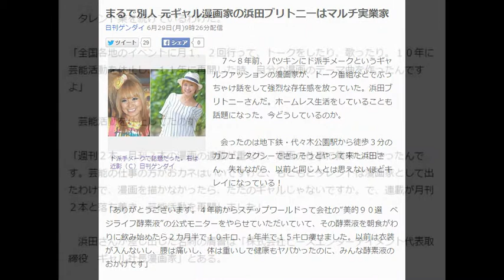浜田ブリトニーはマルチ実業家まるで別人 元ギャル漫画家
まるで別人 元ギャル漫画家の浜田ブリトニーはマルチ実業家

　７～８年前、パツキンにド派手メークというギャルファッションの漫画家が、トーク番組などでぶっちゃけ話をして強烈な存在感を放っていた。浜田ブリトニーさんだ。ホームレス生活をしていることも話題になった。今どうしているのか。

　会ったのは地下鉄・代々木公園駅から徒歩３分のカフェ。タクシーでさっそうとやって来た浜田さん、失礼ながら、以前と同じ人とは思えないほどキレイになっている！

「ありがとうございます。４年前からステップワールドって会社の“美的９０選　ベジライフ酵素液”の公式モニターをやらせていただいていて、その酵素液を朝食がわりに飲み始めたら２カ月半で１０キロ、１年半で１５キロ痩せました。以前は衣装が入んないし、腰は痛いし、体は重いしで健康もヤバかったのに、みんな酵素液のおかげです」

　タレント業を続けているわけだ。

「全国各地のイベントに月１、２回行って、トークをしたり、歌ったり。１０年に芸能活動を休止し、１１年に再開した時、自分の漫画のテーマ曲を作ったんですよ」

　芸能活動を休止してたのか。

「週刊２本、月刊２本の漫画の連載が重なり、漫画の仕事に集中したかったんです。芸能の仕事の方がおカネはいいですけど、もともとタレントは漫画家として出たわけで、漫画を描かなかったら、ただのギャルじゃないですか。で、連載が月刊２本と落ち着き、芸能活動を再開しました」

　浜田さんが差し出した名刺の肩書は「株式会社ピースエンターテイメント代表取締役　ギャル社長漫画家」とある。

「芸能活動を休んだ時、事務所も辞めたため、ワタシへの仕事の依頼先が必要だなと思い、３年前に立ち上げました。個人事務所以外にもいろいろやってて、渋谷の一軒家を借り、３階を事務所にし、１階と２階で“オカオカハウス”っていう飲食店兼パーティースペースと、“ＰＩＥＣＥ　ＣＨＡＮＮＥＬ”ってネット番組の放送スタジオを運営してます。正社員は３人で、バイトを入れたら１５人。経営とかは彼らに任せ、ワタシは番組の構成を考えたり、あとは漫画の仕事で企業さんのラインスタンプを描いたり、ストーリー漫画だと、“ａｕヘッドライン”ってスマホのニュースアプリとかパチンコ雑誌で描いてます。年商はチョイチョイですね」

■現在も実家には仕送りを

　なかなかのヤリ手実業家のようだ。結婚には興味が湧かないか。

「去年、婚約してたカレが男性に目覚めて婚約破棄になって……しばらくはいいかなあ。でも、イタリア行ったらステキな方がいっぱいいて、イタリア人との結婚もいいかも、と思いました」

　６月１０～１４日にイタリア・ミラノで開かれた「ミラノマンガフェスティバル２０１５」にＭＡＮＧＡ教室の特別講師として招待されたのだとか。

「フリータイムは１日だけ。それ以外は打ち合わせ、授業、サイン会とかでスケジュールがピッチピチ。疲れ果てました。だけど、漫画家が珍しいみたいで、チヤホヤしてくれて、ちょっとしたスター気分を味わえましたよ、フフフ」

　さて、浜田さんは高校３年の誕生日に中退。錦糸町でキャバクラ勤めを始め、その後、漫画の学校に通い、０６年、「ビッグコミックスピリッツ」（小学館）の増刊「Ｃａｓｕａｌ」でデビュー。翌０７年、「ビッグコミックスピリッツ」で渋谷のギャルを描いた「パギャル！」と人生相談コーナーの連載を始め、テレビにスカウトされた。

「千葉の実家が貧しく、中２から早く自立したい、東京出て稼ごう、って思ってたんです。キャバクラ時代から実家に仕送りしてて、今もン十万円単位で仕送りしてます」

　都内の「２０万円ちょっと」のマンションに暮らしている。